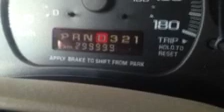Odometer switch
I found this strangely satisfying.